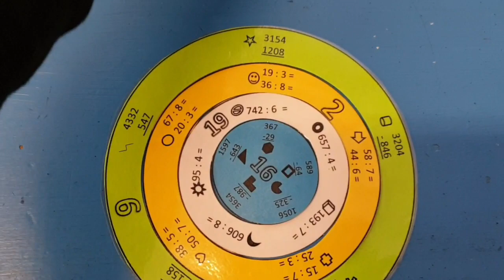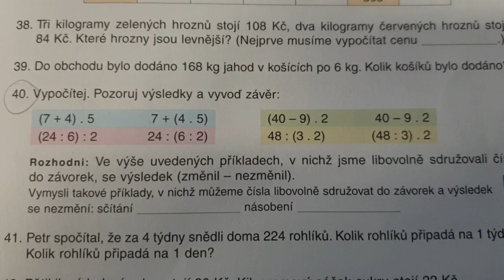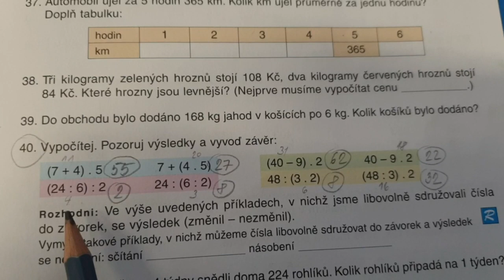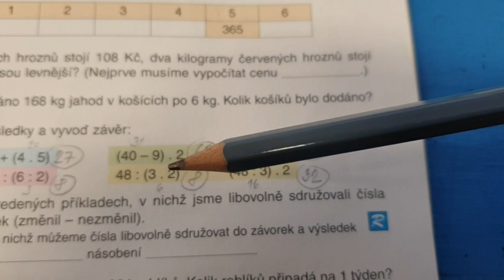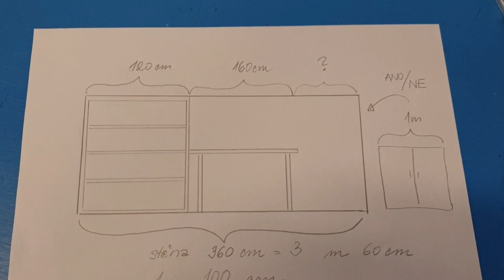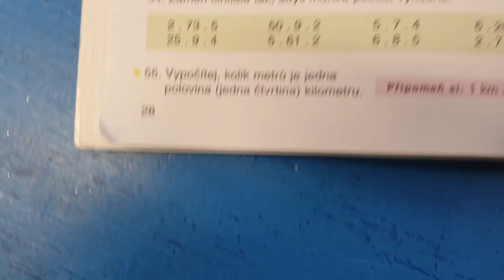2.M - 14.10.20 Procvičování (4.tř.)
Písemné násobení, dělení jednocif.č., sčítání, odčítání, slovní úlohy